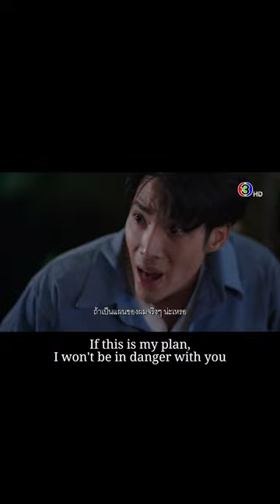Because I'm smart | The Wedding Contract Ep 8 | Jao Sao Ban Rai Ep 8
Full episode 8 "The Wedding Contract" available in Thai language on Ok.ru "RomanceSky"

Lakorn: Jao Sao Ban Rai
Thai title: เจ้าสาวบ้านไร่
English title: The Wedding Contract
Vietnamese title: Nàng Dâu Thôn Quê
Country: Thailand
Released in: 2023
Broadcast channel: CH3 Thailand
Main role cast: Denkhun Ngamnet, Namwhan Phulita